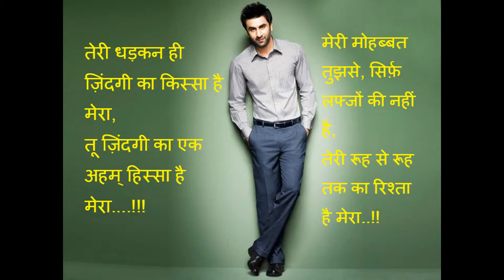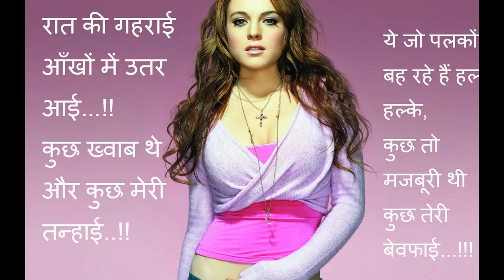very sad love shayari in hindi